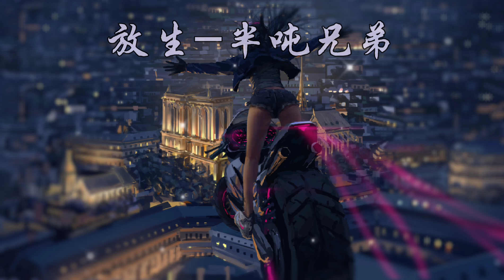放生-半吨兄弟『不如就分手 当我一个人生活』动态歌词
地点是城市某个角落 时间在午夜时刻
无聊的人常在这里出没 交换一种寂寞

我静静坐在妳的身后妳似乎只想沉默
我猜我们的爱情已到尽头无话可说
比争吵更折磨 不如就分手

放我一个人生活 请妳双手不要再紧握
一个人我至少干净俐落 沦落就沦落 爱闯祸就闯祸
我也放妳一个人生活 妳知道就算继续
结果还是没结果 又何苦还要继续迁就

结果还是没结果 就彼此放生留下活口
爱的时候 说过的承诺 爱过以后 就不要强求
从此分手 不必再回头 各自生活
曾经孤单加上孤单是爱火 燃烧过你和我
如今沉默加上沉默更沉默 再没有什么舍不得

结果还是没结果 就彼此放生彼此留下活口